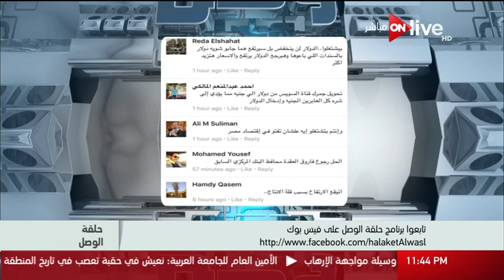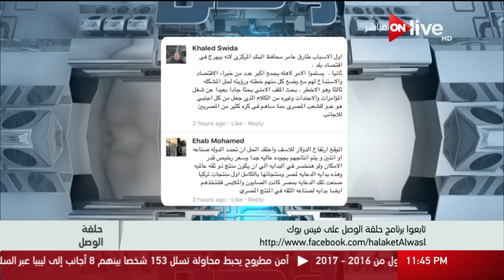حلقة الوصل - قراءة في مستقبل سعر الدولار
حلقة برنامج حلقة الوصل بتاريخ االثلاثاء 28 فبراير 2017 والذي يقدمه الدكتور معتز بالله عبدالفتاح
الموقع الرسمي للقناة  ..